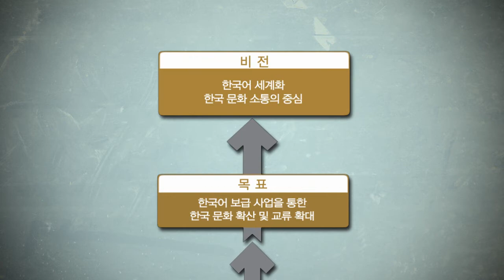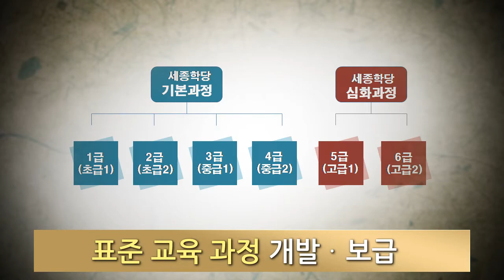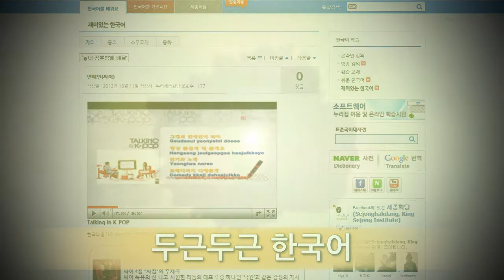세종학당재단 출범식 영상 / celebrate the establishment of the King Sejong Institute Foundation!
10월 24일 세종학당재단 출범!!
(Oct 24, 2012, King Sejong Institute Foundation has been established!)
세종학당재단 출범을 축하해주세요.
(Help us celebrate the establishment of the King Sejong Institute Foundation!)
여기에 축하 댓글을 남겨주세요^^추첨을 통해 모바일 상품권을 드려요.
( Please leave a comment of congratulations on the official King Sejong Institute YouTube channel. Individuals who leave comments will be entered into a lottery to win mobile gift cards. )
응모 기간 : 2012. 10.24(수) ~ 10. 31 (수)
(Event period : Wed, Oct 24, 2012 to Wed, Oct 31, 2012)
당첨자 발표 : 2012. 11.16(금)
(Announcement of prize winners : Fri, Nov 16, 2012)